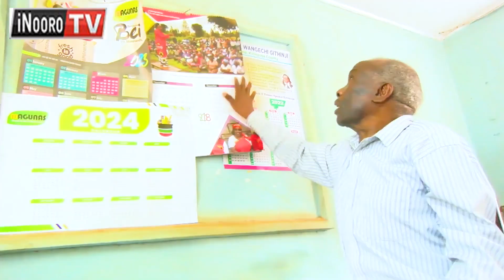Cemania na John Muriuki Gachoki ũria wena wathe wa kwaga kuona;WatheTiKwĩremwo